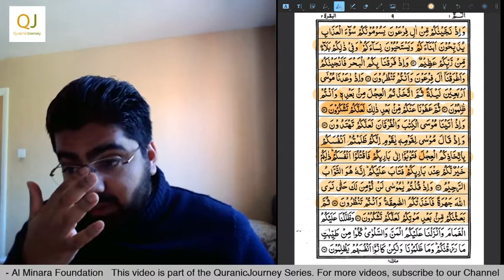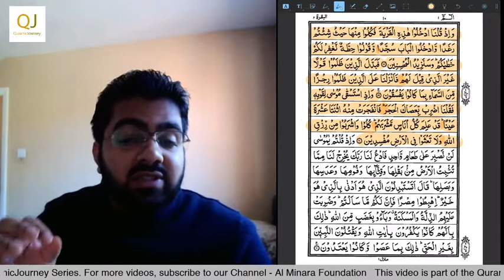Surah al-Baqarah (55-60) - Quranic Journey | Session 12